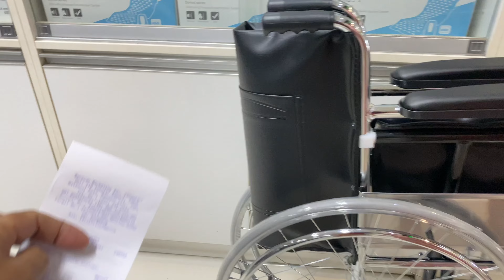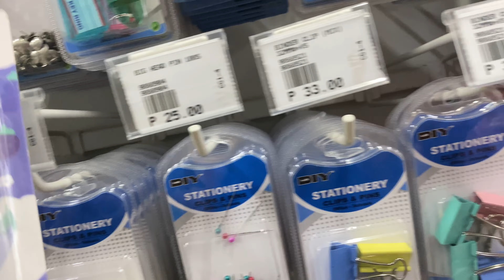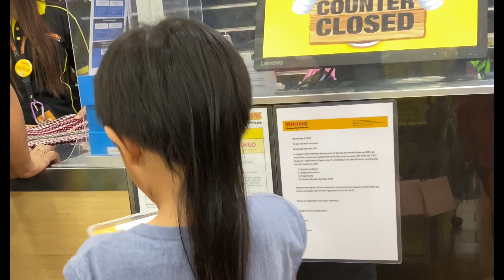BUMILI KAMI NG WHEELCHAIR SA BEROVAN INSULAR SQAURE wheelchair adayinmylife | ​⁠@leahdemecillo